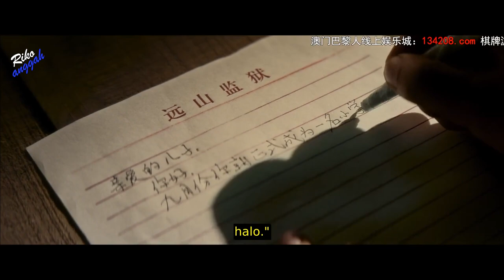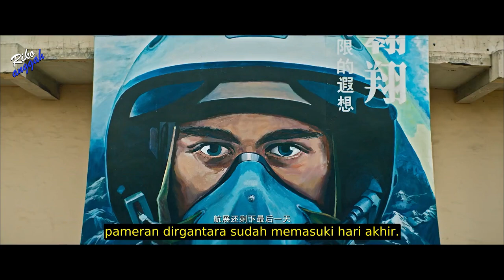KISAH KEHIDUPAN YANG PENUH ARTI DAN BANYAK MAKNA YANG BISA KITA AMBIL - ALUR CERITA FILM LOOKING UP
oke pada video kali ini aku akan menceritakan sebuah kisaj yang sangat menginspirasi yaitu looking UP..
jadi singkatnya film bercerita tentanng perjuangan seorang ayah yang mengurus anaknya sampai mencapai cita citanya,,
jungkir balik kehidupan telah mereka lalui hingga membuat anaknya yang di remehkan menjadi seorang astronot.

oke gausah banyak cerita di awal mari kita simak video ini sampai habis...